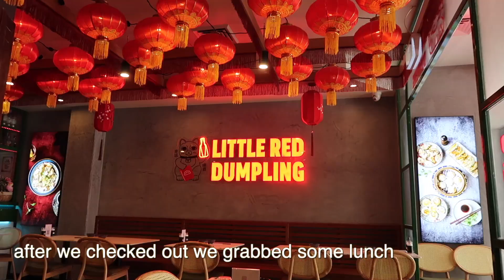surfers paradise travel vlog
hey everyone, this weeks vlog is a travel vlog from when I went on a weekend trip from sydney to surfers paradise! hope you all enjoy this vlog 🤍

English Channel: @living life with lara

Lara xoxo